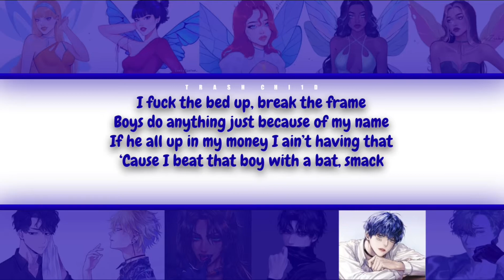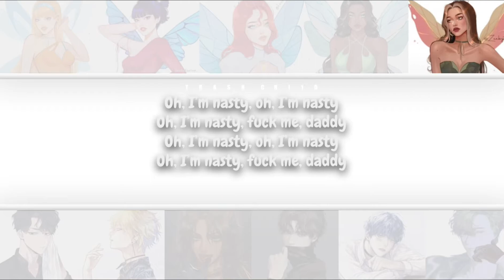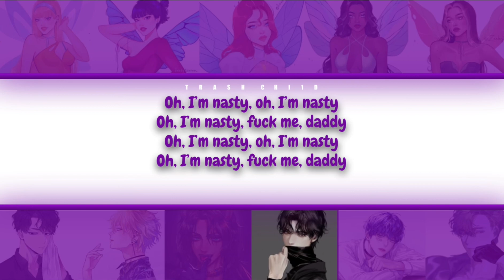Ayesha Erotica - Nasty - If it were sung by a collab (Colour-coded Lyrics)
Ayesha Erotica - Nasty

Timestamps -
0:00 - Intro
0:04 - Verse 1
0:34 - Pre-Chorus
0:49 - Chorus
1:16 - Bridge
1:33 - Instrumental
1:47 - Chorus
2:16 - Outro

All credit for the Winx Club art goes to @zeebythesea_ please follow and support them!! -
I DON’T OWN ANY OF THE ART